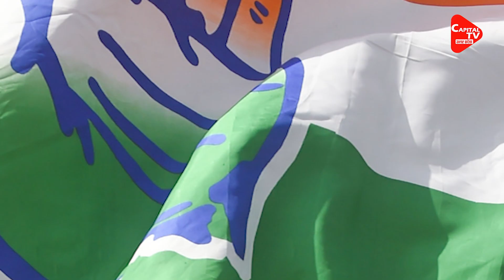क्या BJP की सरकार बनाना चाहते हैं अखिलेश यादव ? | Capital TV Uttar Pradesh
The tone of Subhaspa chief Om Prakash Rajbhar has started changing day by day. OP Rajbhar has been targeting Samajwadi Party chief Akhilesh Yadav for a long time. But in the last few days, BJP has also been on his target. Now once again the Subhaspa chief has given a similar statement.